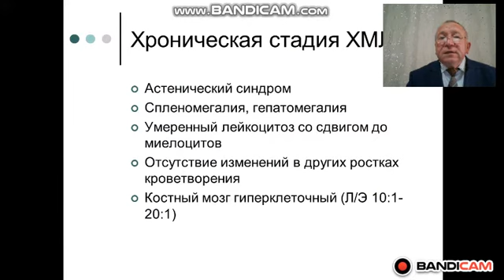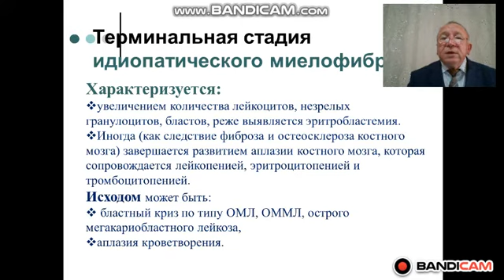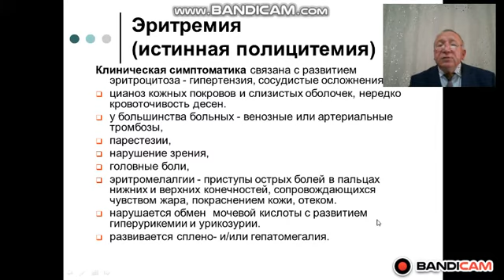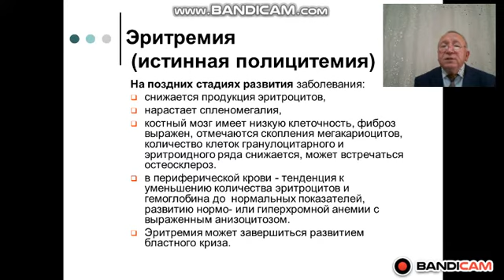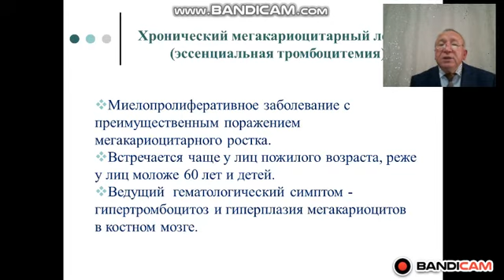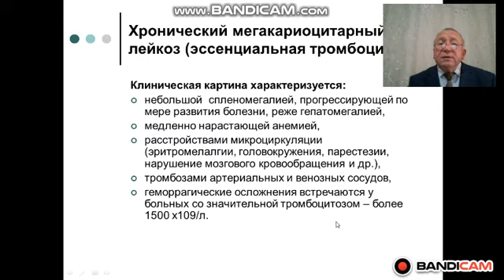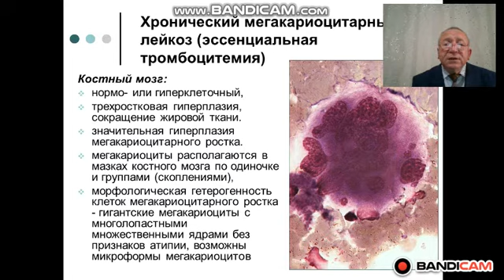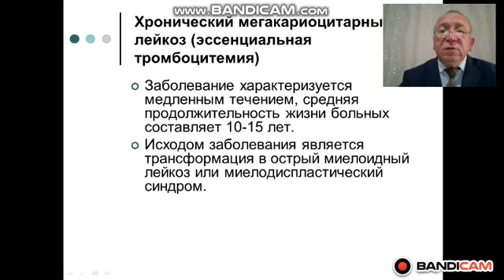Миелопролиферативные заболевания Диагностика и лечение Часть 3